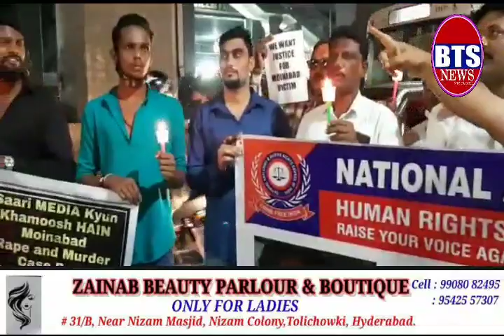BTS NEWS Peace Candle March Rally Held at Nampally, Hyderabad Under the Guardianship of Director & I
Peace Candle March Rally Held at Nampally, Hyderabad Under the Guardianship of Director & Incharge Telugu States National Anti Crime and Human Rights Council of India Mohammed Shah Shaik Against the Rapist of Moinabad TS, Uttar Pradesh & Maharashtra.

With  Huge Support People's of Telangana State.